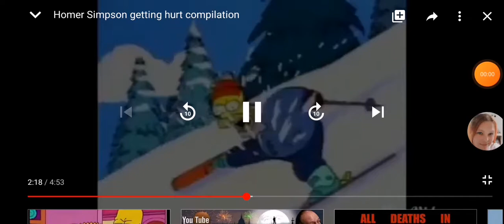Scream day ahhhh